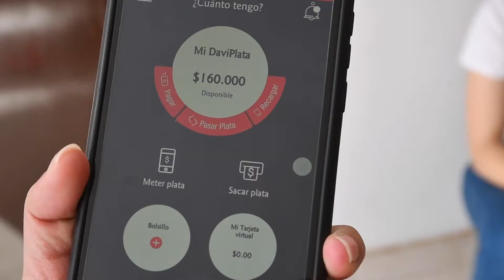Balance de Gobierno de Iván Duque: dos años de gestión | Noticias RPTV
El Gobierno actual llegó a la mitad de su mandato y con el reto de la pandemia del covid-19, la creación de programas sociales no tuvo espera y benefició a cerca de 4 millones de hogares en esta emergencia sanitaria.

Programas como Ingreso Solidario que fue creado por el Departamento Nacional de Planeación (DNP), para apoyar a 3 millones de hogares afectados en sus ingresos por causa de la COVID-19, que no reciben ayudas de ningún programa social del Estado.

Créditos entrevistados:
María Emma Aguirre - Beneficiaria
Luis Alberto Rodríguez - Director del DNP

Equipo de la AGENCIA DE NOTICIAS RPTV:
Periodista: Paula Osorio